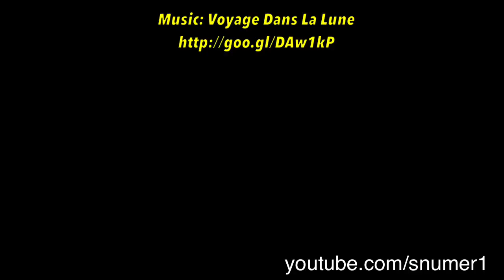LINE Rangers 黃昏之冰神殿6: 印第安兔兔篇 ICE TEMPLE 6: Indian CONY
進化圖鑑(Evolution Guide)